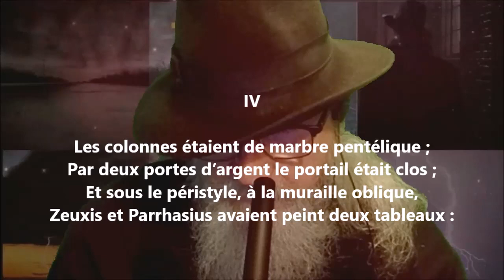Les deux déesses IV - Paul Déroulède lu par Yvon Jean